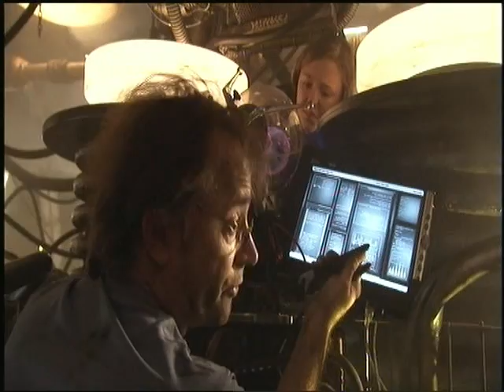Sicherheitstechnik mit Mila und Radek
Die Sicherheitstechnik mit Mila und Radek erinnert ein wenig an Kaywinnit Lee "Kaylee" Frye aus Firefly und Serenity.